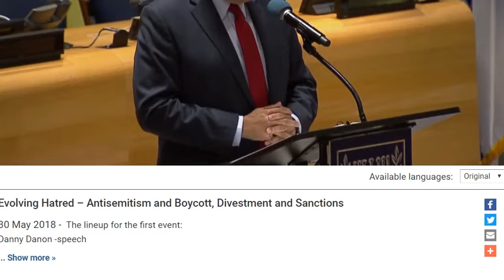Evolving Hatred – Antisemitism and Boycott, Divestment and Sanctions